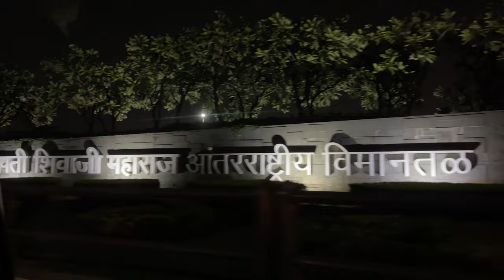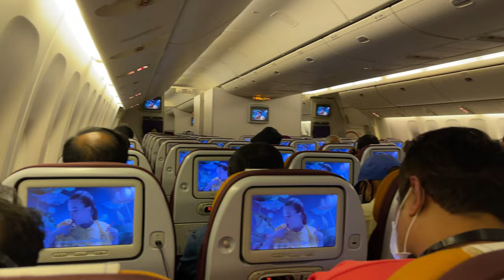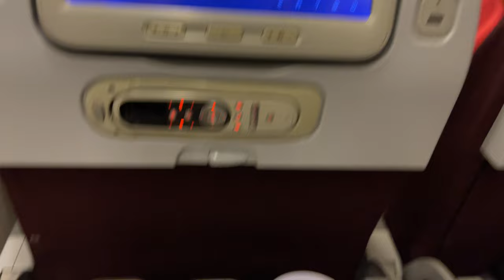Travel to Thailand. Part 1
In this video I am going to show what I am packing for my competition in Thailand. Saying bye to Mauu and Mumbai for two weeks